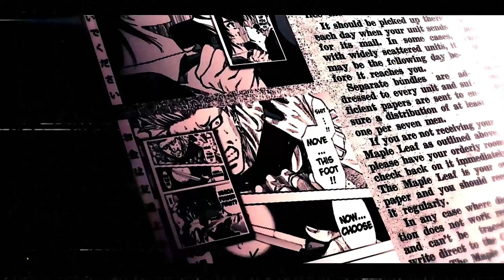Hunt For Katagiri Yuuichi Begins.. | TMG Episode 51 Explained In Hindi | Anigahwa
Hunt For Katagiri Yuuichi Begins.. | Season 4 Episode 8 | TMG [ Episode 51] Explained In Hindi | Anigahwa |

Tomodachi Game Season 2 Episode 39 Explained In Hindi .
tomodachi game Friends Murder arc in hindi
tomodachi game Friends Less Game arc in hindi

In this video i've covered chapter 94 of tomodachi game manga.

Tomodachi game manga explain in hindi.
Tomodachi game season 2 manga explain in hindi

manhwa.
tomodachi game Season 2 episode 12 explained in hindi

➨ If you are the Developer/Owner of this Anime Series of any kind of copyright content in this video.